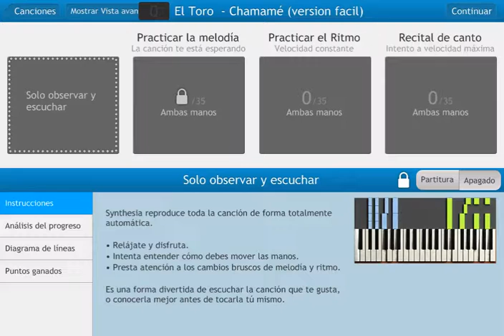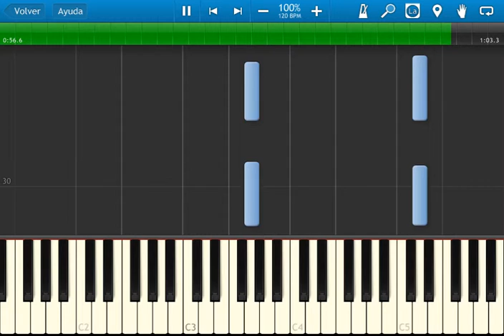El Toro - Chamamé (version simple) - synthesia